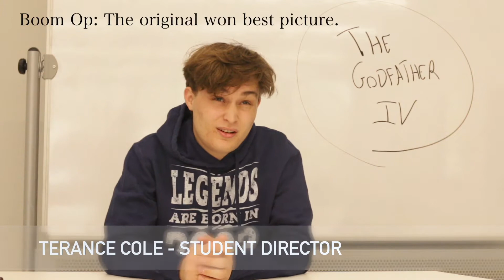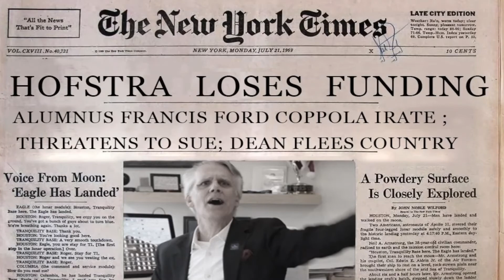The Godfather Part IV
A freshman film student thinks he has created the perfect film to The Godfather series.

Written by
Jake Epstein
Jackson Mirmina

Director
Jackson Mirmina

Cast
Mark Lukasiewicz
Jake Epstein
Jackson Mirmina
Alexis Friedman

Camera Operators
Sofia Riccio
Alexis Friedman

Editor
Lilly Jensen

Photoshop Designer:
Skyler Young